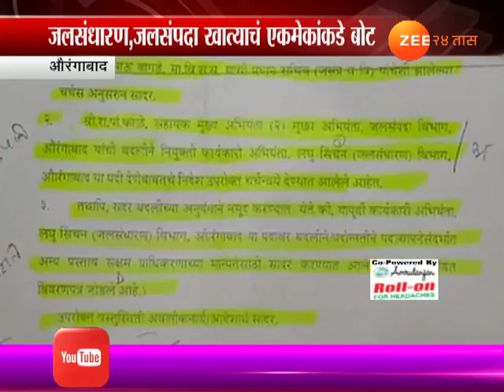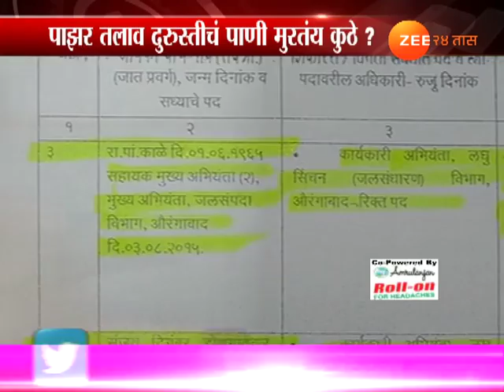Nashik | Demand Action On Engineer | Rajendra Kale For Corrouption In Jalyukt Shivar Scheme